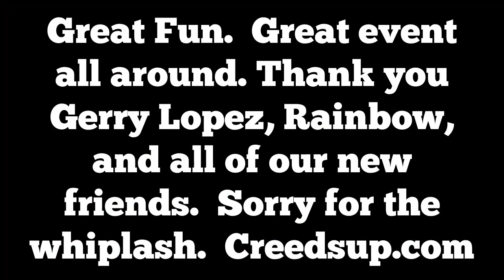Attempt at Most Surfers On A Wave Record - Battle of the Pad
Attempt at Most Surfers On A Wave Record - Battle of the Paddle 2012 - Sorry for the whiplash.  Great event.